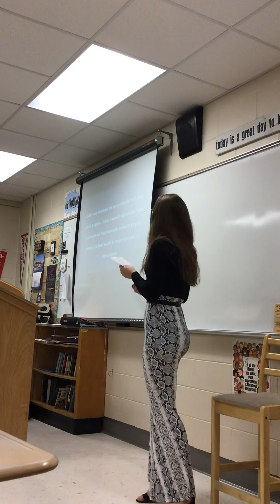Alyssa’s Persuasive Speech